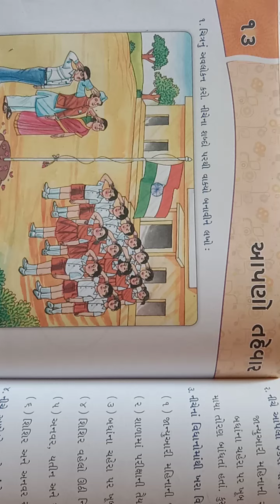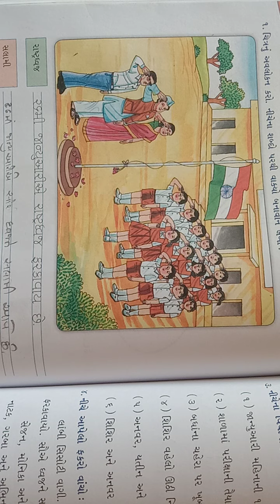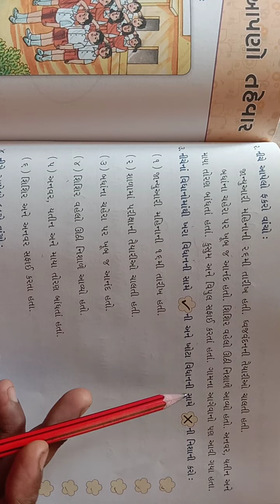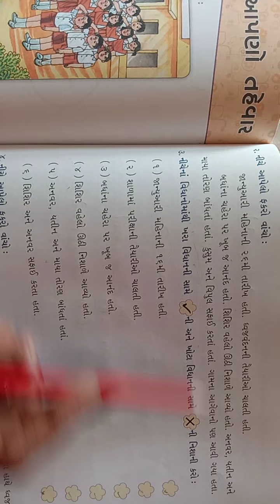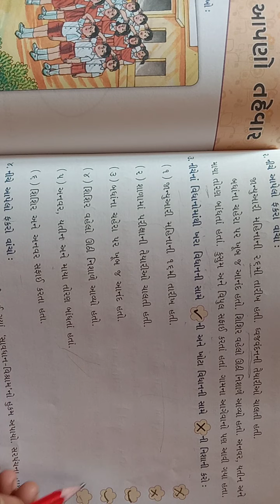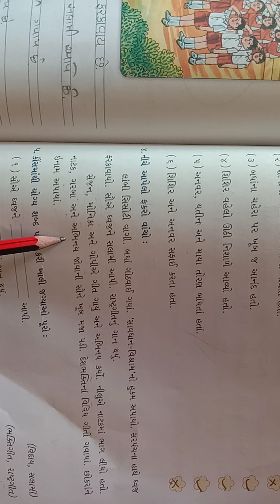Std 4 Sub Gujarati Che 13 Eng M 1